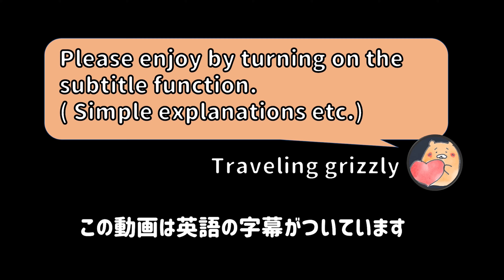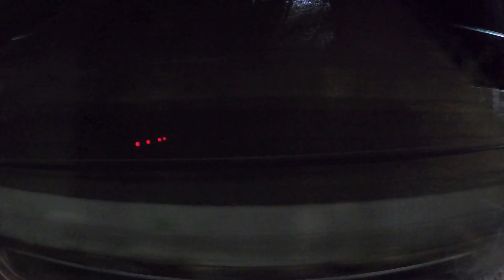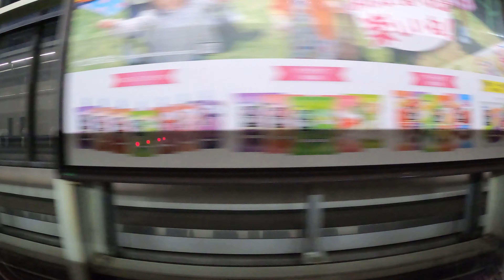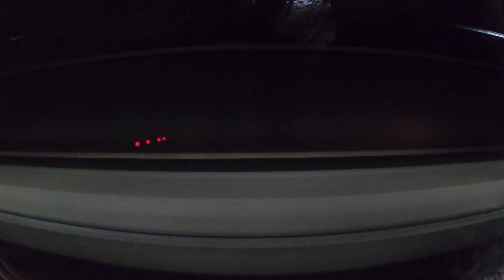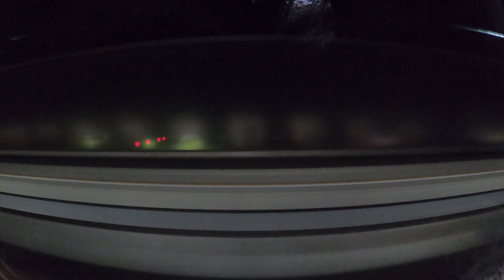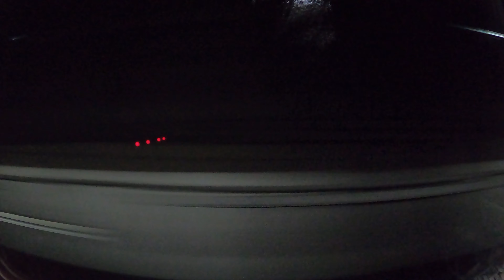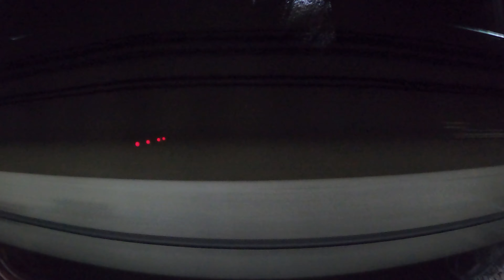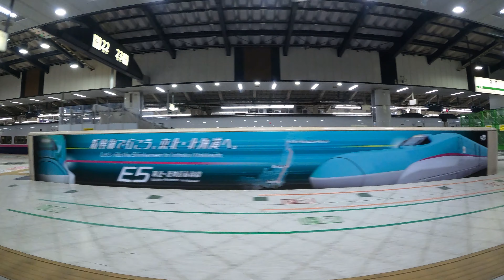[4K]Japan Travel：Shinkansen window view at night KaruizawaーTokyo JR East 2020.5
0:00:00 Opening　オープニング
0:00:11 Karuizawa　軽井沢
0:09:55 Annakaharuna　安中榛名
0:18:25 Takasaki　高崎
0:33:10 Kumagaya　熊谷
0:46:35 Omiya 大宮
1:05:50 Ueno 上野
1:11:40 Tokyo 東京

This is a train window video of JR East Hokuriku Shinkansen Karuizawa ⇒ Tokyo at night.
JR東日本　北陸新幹線　軽井沢⇒東京の夜の車窓動画です。

Enjoy the feeling of Japan travel with the video!

日本の散歩動画・旅行動画をのんびりアップします。
動画でひとときの旅行気分を味わってください！

◆Popular Playlist　人気の再生リスト◆

◆Popular Videos　人気の動画◆

◆My Favorite videos 私が愛する動画たち◆